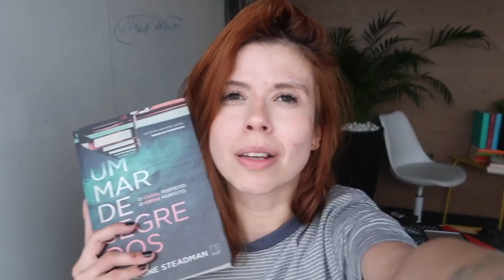VIDA DOS SONHOS OU MAIOR PESADELO? (Um mar de segredos)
E se a vida dos seus sonhos se tornasse seu maior pesadelo?

Erin é uma documentarista, e está numa fase ótima no trabalho. Mark é um investidor com um futuro brilhante pela frente. Eles são o casal ideal, e tudo em sua vida parece perfeito. Mas será mesmo?

Certa manhã, durante a lua de mel deles na ilha tropical de Bora Bora, os dois saem para mergulhar e acabam encontrando uma bolsa batendo no casco da lancha. Não há vestígio de outra lancha por perto nem de nenhuma embarcação. Então eles levam a bolsa para o hotel e, tomada pela curiosidade, Erin pega uma tesoura e começa a cortá-la. O que encontra lá dentro, porém, não é nada do que imaginava. Seria essa bolsa a maior sorte da vida deles? Ou seu maior pesadelo?

Agora, os recém-casados precisam fazer uma escolha difícil: dizer a verdade ou proteger seu segredo. E a decisão que tomarem naquele momento pode mudar a vida deles para sempre...

Um mar de segredos
*este é um vídeo publi

Captação de imagens e som:
Raul Alexandre